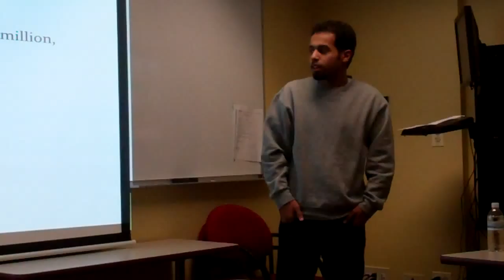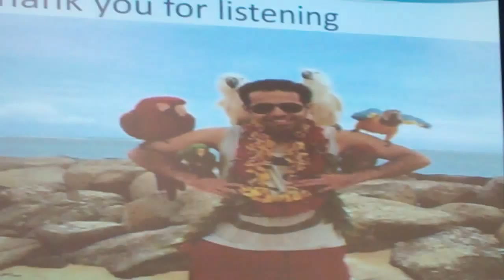Muhana speech4 1